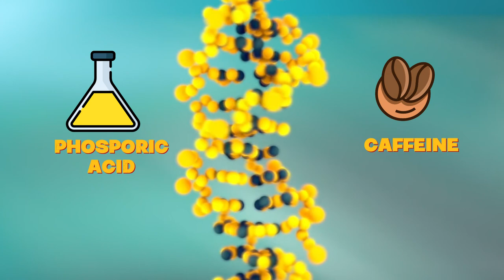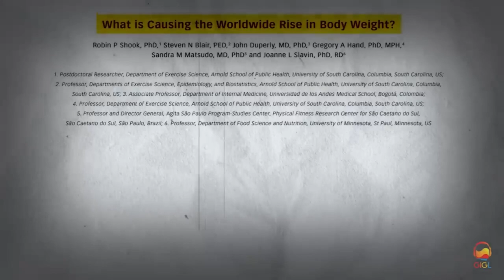COKE पी है??🤫तो *MISS न करें | Shocking Reality Of Coca-Cola Drinks India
cham cham song
baby mere birthday pe goli chalegi
laila main laila
haryanvi gane
cold drink
coca cola song
coca-cola
how to make coca cola at home
pepsi kaise banate hain
soft drink factory,coke factory,inside the soft drink factory,coca cola making,how to make coca cola in factory,food factory,coca cola tour,coca cola manufacturing process
cold drink experiment,cold drink,soft drinks,cold drink side effects,cold drink peen ke fayde,cold drink effect on body,are cold drink harmful,cold drinks penne ke nuksaan,is cold drink good for health,india,mirinda,is diet coke healthy